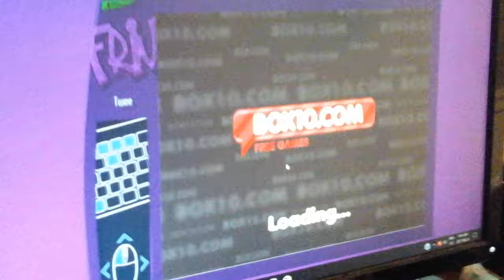Ma soeur jou à frive